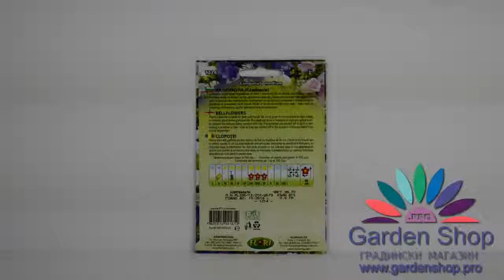Kukat anoppinsa - siementen Bell noin romanttinen kukkia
Kukkien siemenet Bell (Campanula media) sopiva lahja anoppinsa. Täydellinen maisemointi puutarhat, terassit ja terassit.